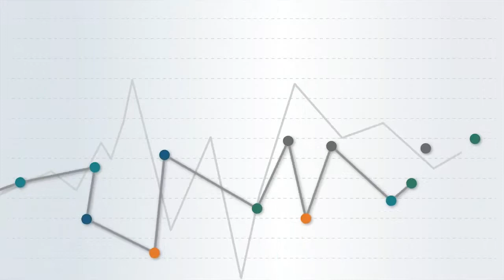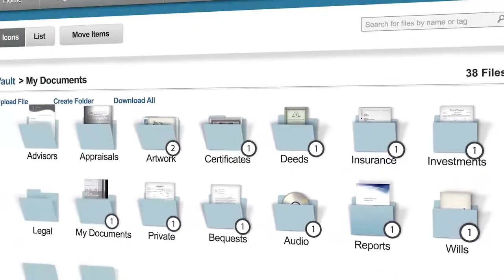SFP Financial Portal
SFP Financial Portal: Learn how our planning process can help you achieve your important financial goals.